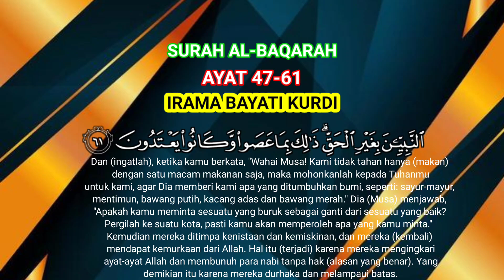SURAH AL-BAQARAH AYAT 47-61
Surah Al-Baqarah (bahasa Arab: سورة البقرة, translit. sūrah al-baqarah, har. 'Sapi') adalah surah ke-2 dalam Al-Qur'an, serta merupakan surah terpanjang. Surah ini terdiri dari 286 ayat, 6.221 kata, dan 25.500 huruf dan tergolong surah Madaniyah. Surah ini diawali dengan huruf muqaṭṭa'āt A-L-M, yang harus dibaca satu-satu (alif, lām, mīm).
Surah ini juga dinamai Fustatul Qur'an (Puncak Al-Qur'an) karena memuat beberapa hukum yang tidak disebutkan dalam surah yang lain. Sebagai contoh, kewajiban bagi umat Muslim untuk puasa di bulan Ramadan; larangan riba; dan ayat terkenal, Ayat Kursi, Surah al-Baqarah 256, dan tiga ayat terakhir. Ayat ini memiliki banyak sekali variasi topik seperti hukum-hukum, serta kisah Nabi Adam, Ibrahim (Abraham) dan Mūsa (Moses). Tema lainnya yang juga diangkat adalah ajakan bagi kaum Musyrikin dan Yahudi Madinah untuk masuk Islam, serta mengingatkan mereka serta orang munafik tentang nasib orang-orang terdahulu yang telah lalai.

Sebagai surah Madaniyah, surah ini diyakini diwahyukan di Madinah dalam waktu yang cukup panjang setelah Hijrah, kecuali ayat riba yang diyakini diturunkan selama Haji Wadak, haji terakhir Nabi Muhammad. Secara umum, ayat 281 dalam surah ini diyakini sebagai ayat terakhir yang diwahyukan, pada 10 Zulhijah 10 H, saat Nabi menjalani haji terakhirnya, 80 atau 90 hari sebelum wafatnya.
Surah ini dinamai al-Baqarah yang artinya "sapi" sebab di dalam surah ini terdapat kisah penyembelihan sapi betina yang diperintahkan Allah kepada Bani Israil (ayat 67-74).

Isi
Ayat pertama hingga kelima dalam Surah Al-Baqarah.
Muhammad (2010), hlm. 27 menyebutkan perkataan beberapa ahli tafsir tentang pokok isi surah ini.
Abu Ja'far bin az-Zubair al-Gharnathi; dia berpendapat bahwa surah ini dengan segala rahasianya adalah "Penjelasan tentang al-shirath al-mustaqim (jalan yang lurus) dengan sempurna, tidak tertinggal sedikit pun, dan penjelasan mulianya orang yang mengambil (pelajaran) darinya dan buruknya orang yang menjauhkan diri darinya."
Burhanuddin al-Biqa'i: "Sumber hukum yang tegas bahwa Al-Kitab (Alquran) adalah petunjuk agar diikuti semua perkataan di dalamnya, petunjuk teragung mengenai iman kepada hal gaib, dan kumpulan (petunjuk tentang) iman kepada hari akhir. Isinya seputar iman kepada kebangkitan yang diterangkan melalui kisah sapi betina, yang juga masih seputar iman kepada hal gaib."
Ath-Thahir bin Asyur: "Tujuan terbesar surah ini terbagi menjadi dua bagian, yaitu (1) tujuan untuk menetapkan martabat agama ini (Islam) di atas agama terdahulu dan kemuliaan petunjuk dan norma-norma penyucian jiwa di dalamnya serta (2) tujuan untuk menjelaskan hukum-hukum agama ini dan maslahatnya kepada para pengikutnya."